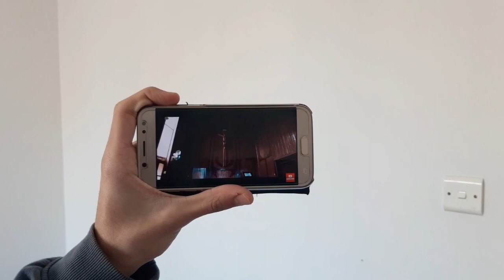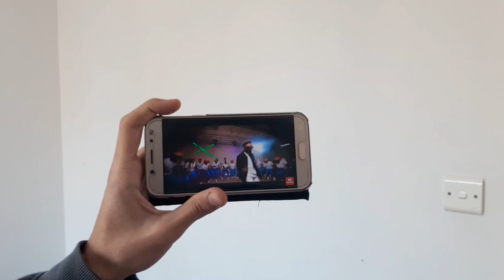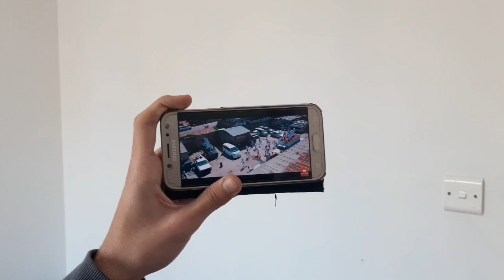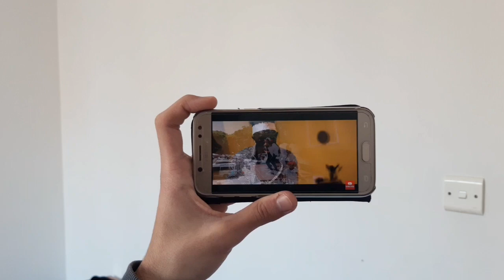Chile One MrZambia Iseni Mutambe - Reaction - (Watch Me)_Official